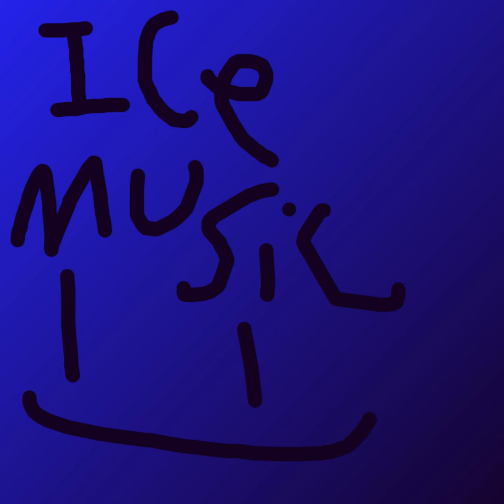Ice Song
BOOOOOO ):